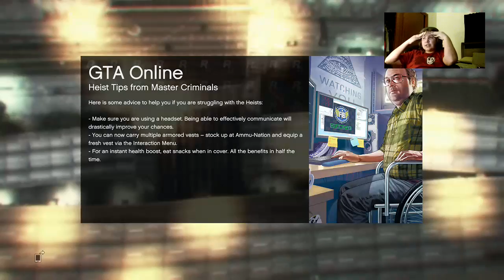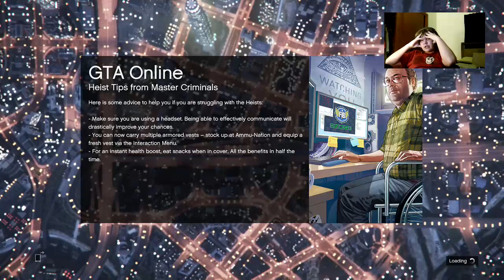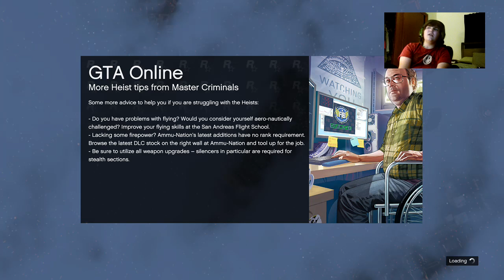GTA 5 THE BRUTALITY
amazingly brutal